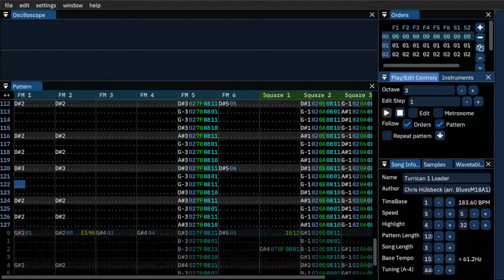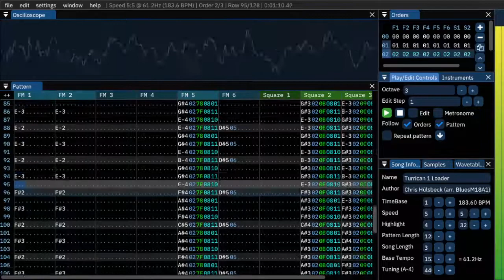Turrican 1 Loader - Genesis / MegaDrive cover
Made with Furnace tracker.
A big thank you to everyone on the furnace tracker discord for help with learning the software and how to make the most of FM synths.